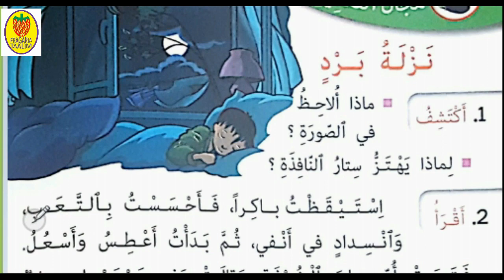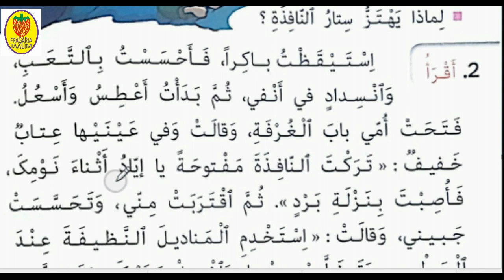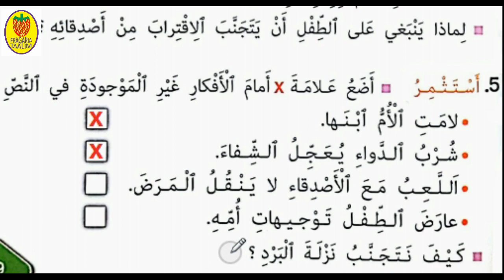قراءة/نزلة برد/كتابي في اللغة العربية/المستوى الثاني ابتدائي/صفحة 79